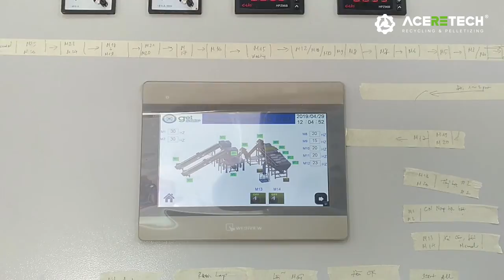Aceretech 2000kg/h LDPE films washing line and pelletizing system